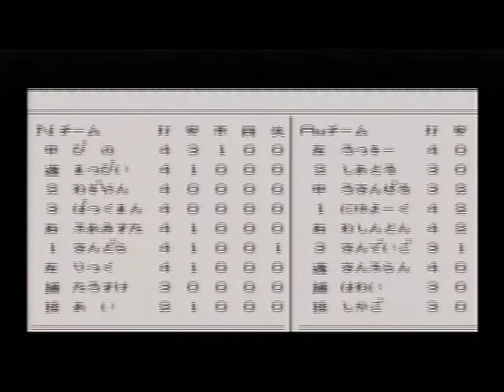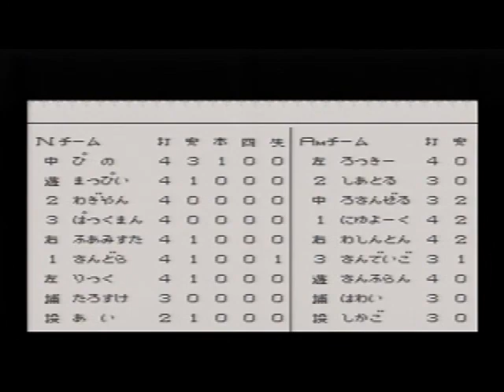スーパーファミスタ (31)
発売元：NAMCO / ナムコ（スーパーファミコン・8M）
ナムコスターズ（N） vs アメリカンズ（Am）
球場は「ろっこう」です
惜しい試合です